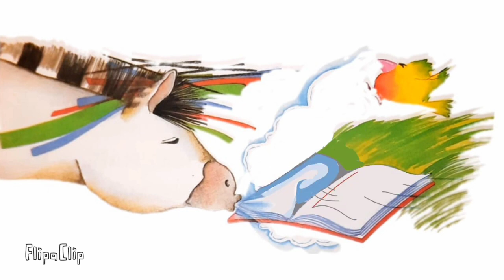Cuentos digitales "La cebra Carolina" - 5º y 6º año Artes Visuales - Nivel Secundario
Cuentos digitales realizados por estudiantes de 6º año Artes Visuales: Maia Robledo, Mijael Almaras, Sol Sebo, Rocío Speranza y Nahiara Forti.
Materia Imagen y Nuevos Medios
Profesora Paula Moron